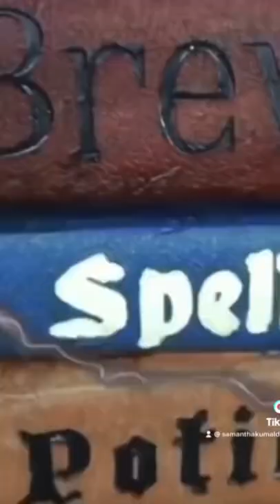Winifred Sanderson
Mood🖤🕷🕸